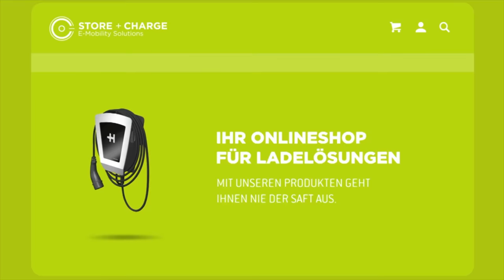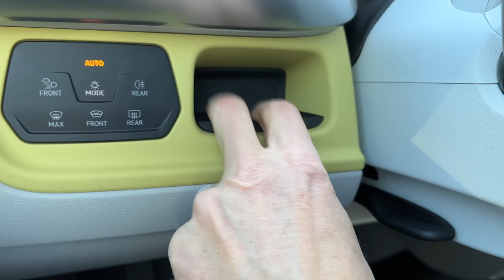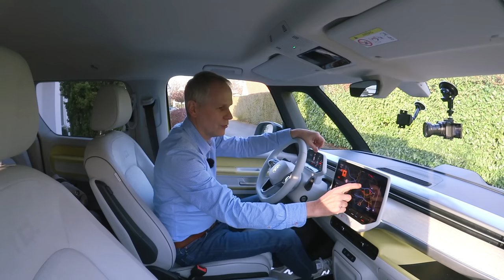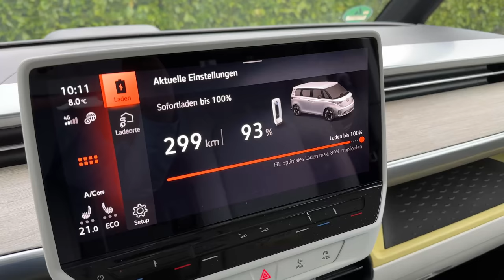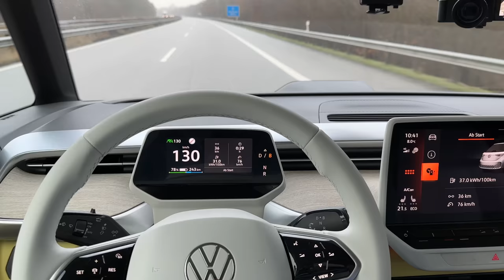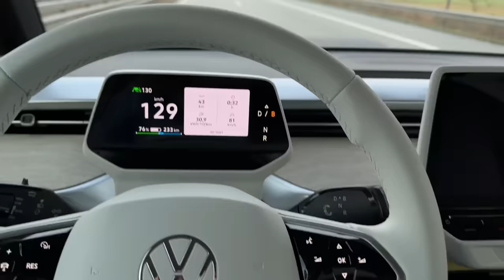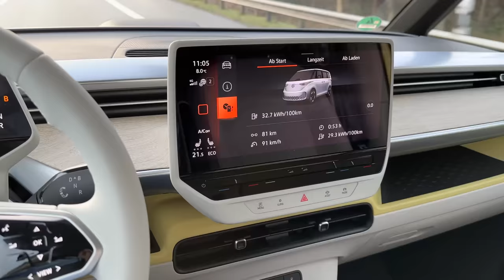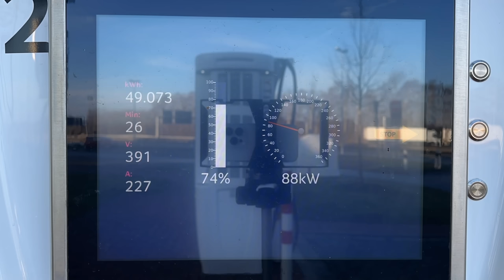VW ID Buzz Härtetest auf der Autobahn - Software 3.2 Spontan-Absturz, aber gute Ladekurve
Der ID Buzz ist der direkte Nachfahre des legendären VW Bulli. Wie schlägt er sich im Winter auf der Autobahn? Wie gut ist seine Ladekurve? Wie gut ist die aktuelle Software 3.2, die in meinem Testauto aufgespielt ist? Ist der ID Buzz der besste Bulli?  Der ID Buzz soll mit dem 77 kWh Akku laut WLTP Zyklus bis zu 410 km weit kommen. Ist das wirklich realistisch? Ich teste den realen Verbrauch und die tatsächliche Reichweite bei zügiger Fahrt auf der Autobahn und kaltem Winterwetter und teste die Ladekurve vom ID Buzz. Wie wird sich der Buzz schlagen? Die Antwort ist in diesem Video.

Kapitel:
00:00 Intro
01:40 Auto-Vorstellung
08:58 Bidirektionales Laden
10:09 Auto-Impressionen
11:27 Hundetest
11:50 Testbeginn
19:50 Software Absturz
21:24 Halbzeit in Bremerhaven
23:58 Verbrauch-Zwischenfazit
25:43 Ladekurve
27:11 Fazit

Maingau Autostrom:
Du bist auf der Suche nach einer flexiblen Ladelösung für Dein Elektroauto oder Dein Plug-in-Hybrid? Dann bist Du bei uns richtig